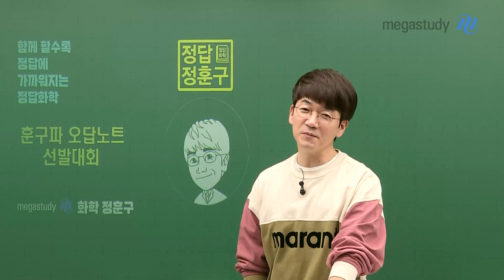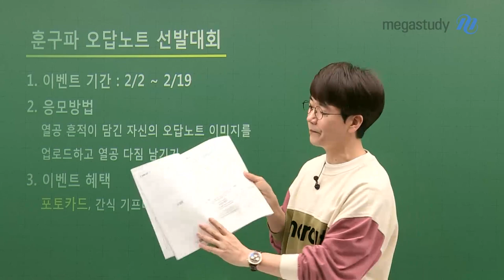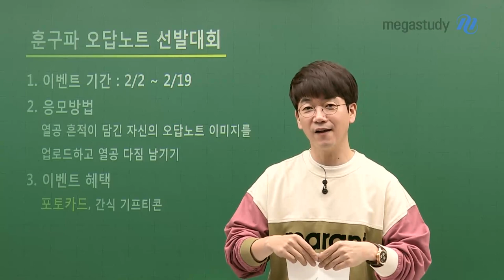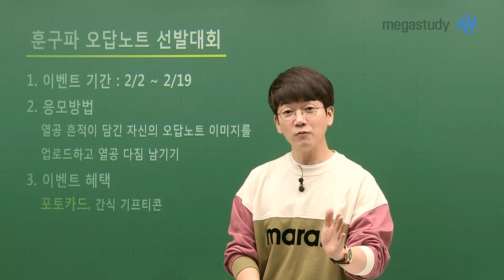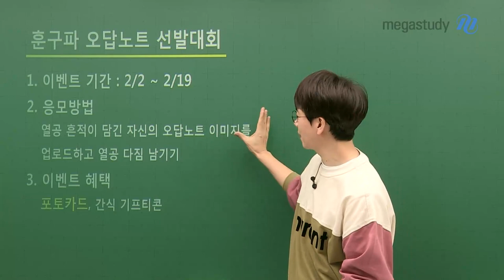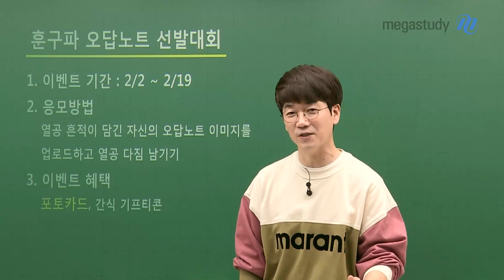[메가스터디] 화학 정훈구쌤 - 훈구파들아~오답노트 잘 만들고 있니?!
훈구파 여러분!

기출 공부 열심히 하고, 뜯어 쓰는 오답노트도 잘 쓰고 있나요?!

기출문제는 반드시 여러 번 풀어 봐야 하고,

실수와 시간을 줄이기 위해 오답노트도 열심히 만들어야 합니다.

틀린 문제를 다시 보고 또 봐서 내 것으로 만들어야만,

정확한 풀이로 더 빠르게 문제를 풀 수 있습니다.

훈구파라면 걱정 마세요!

기출 학습과 오답노트 제작을 도와 줄

정답화학 훈구쌤과 기출의 정답&오답노트가 있으니까요!

◀ EVENT! 훈구파 오답노트 선발대회▶

절취선&단면 인쇄로 간편하고, 보기 좋게 만들 수 있는 오답노트

열심히 오답노트를 만들어 가고 있다면, 인증샷을 남겨주세요!

인증샷과 함께 열공 다짐을 남기면, 훈구쌤의 응원이 가득 담긴 포토카드를 드립니다!

훈구파 모두 모두 파이팅!